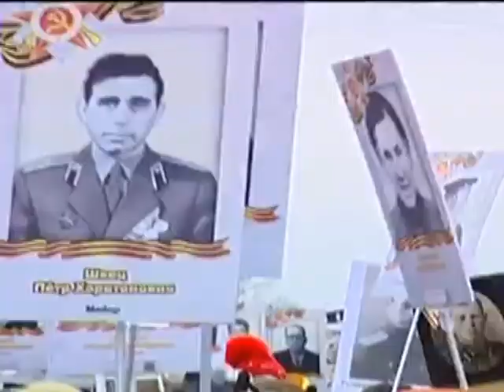Гармонь играет.Сл. и муз.Рим,исп.С.Коробицын.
К 70-тилетию Победы в Великой Отечественной Войне-посвящается.